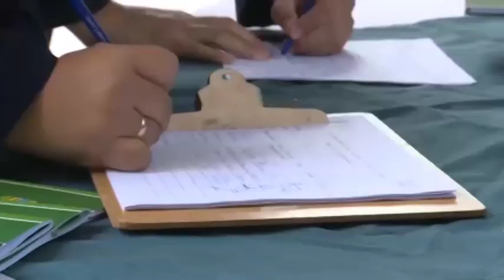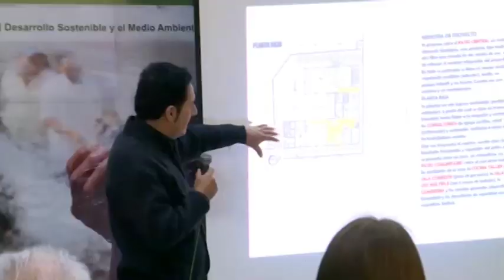Posesionan al Consejo Departamental de la Mujer y lucharán en conjunto contra la violencia y buscan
Posesionan al Consejo Departamental de la Mujer y lucharán en conjunto contra la violencia y buscan mejor trato